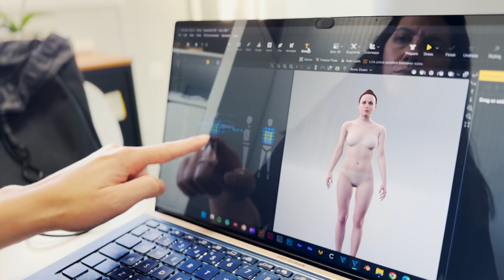IA e a Moda. Como fica?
O desconhecido em solos conhecidos.

A Inteligência Artificial é algo que nos deixa muitas dúvidas, e por isso falamos com Benilde Mendes, professora de 3D da faculdade Lusófona de Lisboa.
Não acomodar ir em busca do desconhecido é o caminho mais assertivo nos dias de hoje. Por isso dê atenção a esse episódio especial IA e descubra você mesmo qual o caminho deseja seguir.

SE LIGA QUE TODA TERÇA-FEIRA tem episódio novo as 22h de Portugal e 19h do Brasil!

Vem pro nosso quadrado, é gratuito, é só dar PLAY!
ou no YouTube do @canalocubo e não esqueça de nos seguir!

Créditos
Apresentadora | Juliany Jorge @julianyjorge
Direção | Fabiano Cafure @fabianocafure
Produtora Audiovisual | Kreatori Filmes @kreatorilx
Produção | Prommotion Magazine & PROMMO @prommotionmagazine  @prommo_showroom
Distribuição | Canal O CUBO @canalocubo

APOIO de Beleza | Glow Beauty @glow.beautyandcompany | @patriciasantos.pro
APOIO de vestuário | Andrew Michael - @andrewmichaeldesign

PATROCÍNIO | Grupo Napoleão Valente @napoleao_valente